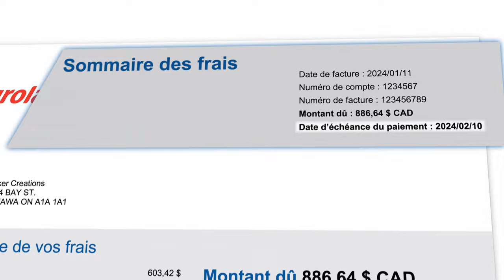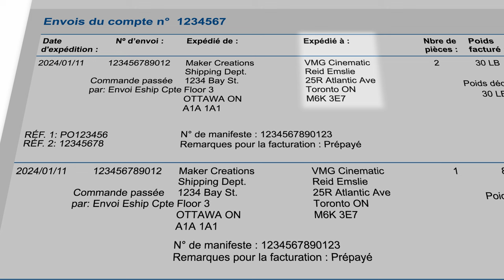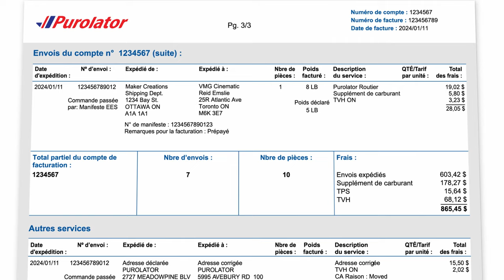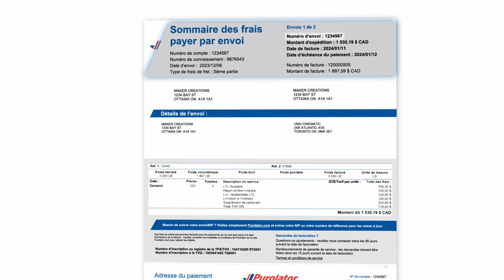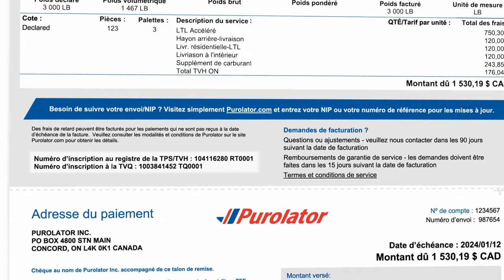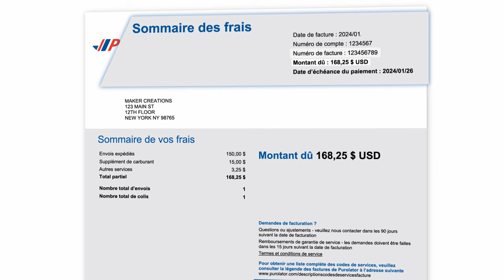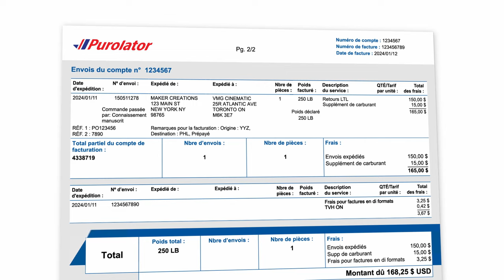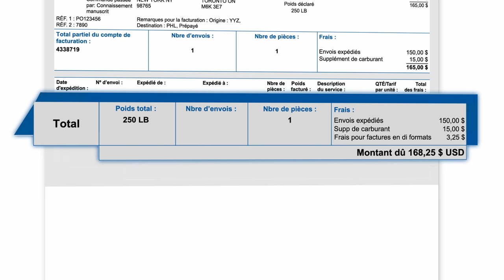Guide par étapes sur les factures de Purolator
Regardez notre présentation détaillée sur factures de Purolator qui explique comment lire et comprendre les factures pour tous nos secteurs d’activité.

Pour accéder aux différentes sections de ce guide, vous pouvez vous rendre aux temps et chapitres indiqués ci-dessous.
0:00 – Présentation des factures de Purolator
0:32 – Courrier
3:44 – Fret
6:07 – Envois internationaux
9:07 – Conclusion

Recevez les dernières nouvelles de Purolator en vous inscrivant à notre canal et en visitant notre site Web

Besoin d’aide? Communiquez avec notre équipe de soutien